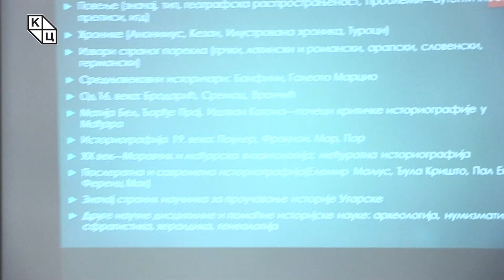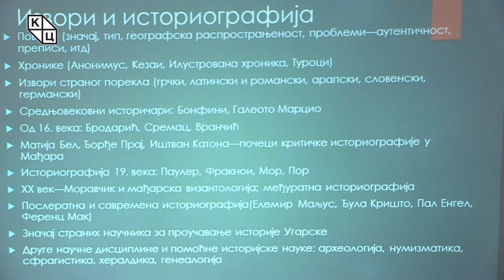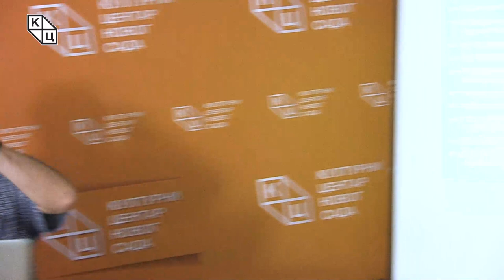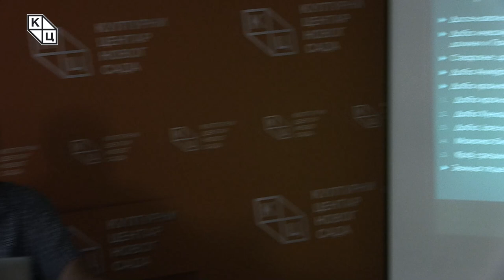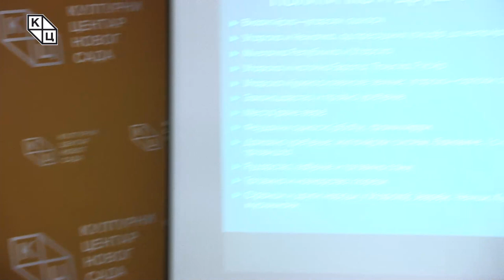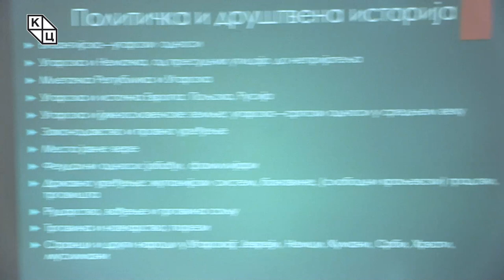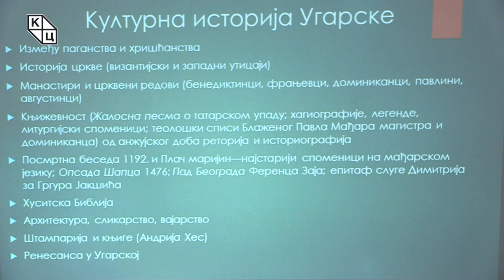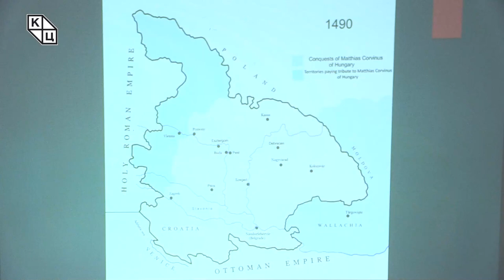др Борис Стојковски - „Увод у средњовековну историју Угарске“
Предавање др Бориса Стојковског на тему „Увод у средњовековну историју Угарске“ (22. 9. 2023)

Тема овомесечне трибине професора Бориса Стојковског јесте мало опширнија анализа Угарске историје која за простор на коме се ми налазимо, у Војводини али и читавој југоисточној Европи, има велики значај. Проблематика историје средњовековне Угарске лежи у непознавању њене традиције, културе и друштва и због тога је веома важно ово предавање. Стојковски је посебно обратио пажњу на анализу извора и историографију како би сте што боље разумело из чега и како се црпи грађа за проучавање историје средњовековне Угарске.